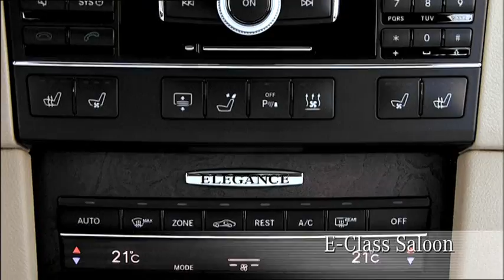Mercedes Benz North American International Auto Show Detroit 2010 Trailer Highlights